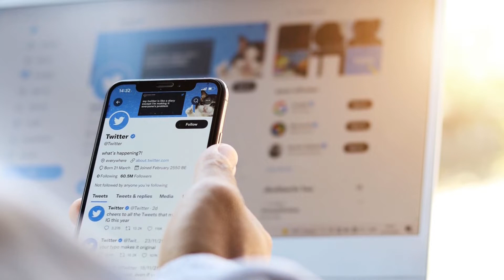TWITTER CIERRA TEMPORALMENTE SUS OFICINAS EN MEDIO DE RENUNCIAS EN MASA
Después de anunciar un masivo recorte de plantilla, los empleados que quedan en la tecnológica comprada por Elon Musk han recibido un mensaje advirtiéndoles de que los edificios de oficinas de la compañía se cerrarán temporalmente.

El cierre se efectuará con efecto inmediato. En una comunicación a la que tuvo acceso la BBC, se les dijo a los trabajadores que las oficinas reabrirían el lunes 21 de noviembre.

El anuncio de este viernes se produce en medio de los reportes de que una gran cantidad de personal estaba renunciando a sus puestos de trabajo cuando Musk pidió a sus empleados que se prepararan para trabajar largas jornadas a «a alta intensidad» o se marcharan de la compañía.

Esta semana, Musk le dijo al personal de Twitter que tenían que comprometerse a trabajar muchas horas y que «tendrían que ser extremadamente duros» o dejar la empresa, según informaciones.

En un correo electrónico al personal, el nuevo propietario de la red social dijo que los trabajadores deberían aceptar ese compromiso si querían quedarse, informó el Washington Post.

Aquellos que no se habían sumado a esa nueva política antes del jueves 17 de noviembre recibirían tres meses de indemnización por despido, dijo Musk.
A principios de este mes, la compañía dijo que recortaría alrededor del 50% de su fuerza laboral.